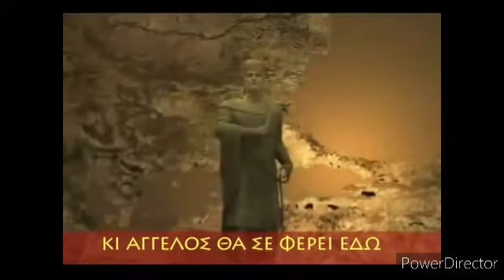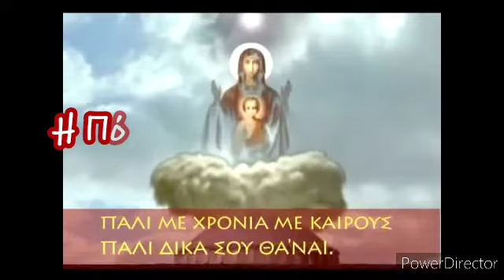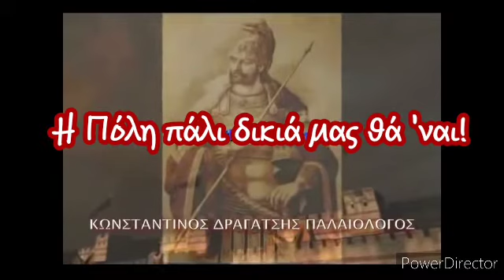Μαρμαρωμένος Βασιλιάς την Πόλη θα την πάρει!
Δεν ξεχνώ της παρμένες Μας Πατρίδες!
Η αποφράδα ημέρα της 29ης Μαΐου 1453 θα μας θυμίζει το Ιερό Καθήκον να την πάρουμε πίσω από τους αλλόθρησκους κατακτητές.
Ο Βασιλιάς εκοιμήθη και πάλι με χρόνια με καιρούς πάλι δικιά μας θα 'ναι.